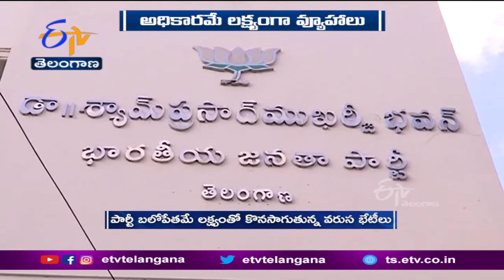'రాష్ట్రంలో ఎప్పుడు ఎన్నికలు జరిగినా ఎదుర్కొనేందుకు సిద్ధంగా ఉండాలి' | BJP | Telangana | Hyderabad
భాజపా అధికారంలోకి రాబోతున్న రాష్ట్రాల్లో తెలంగాణ ఒకటనీ.. పాత, కొత్త నాయకత్వం సమన్వయంతో అప్రమత్తంగా పని చేయాలని ఆ పార్టీ జాతీయ సంస్థాగత ప్రధానకార్యదర్శి BL.సంతోష్  రాష్ట్ర నాయకత్వానికి సూచించారు. రాబోయే రోజుల్లో భాజపాలోకి చాలా మంది ముఖ్య నేతలు వస్తారని పార్టీ శ్రేణులకు సంకేతాన్ని ఇచ్చారు. రాష్ట్రంలో ఎప్పుడు ఎన్నికలు జరిగినా ఎదుర్కొనేందుకు సిద్ధంగా ఉండాలని దిశానిర్దేశ చేశారు. పార్టీని సంస్థాగతంగా బలోపేతం చేయాలని పిలుపునిచ్చారు.